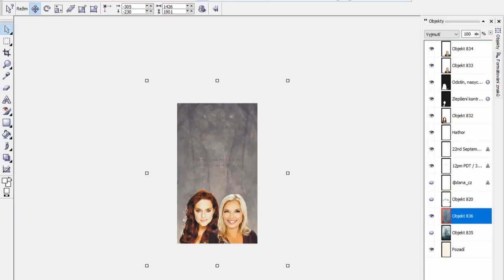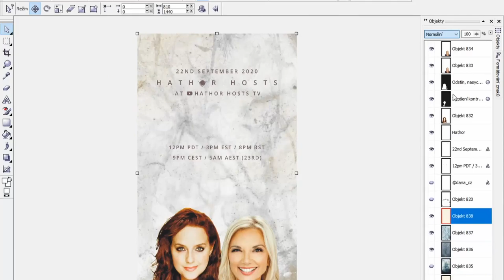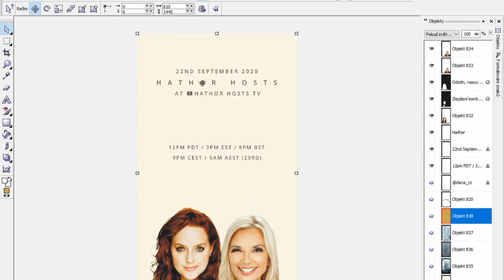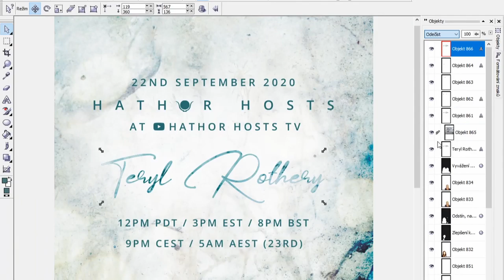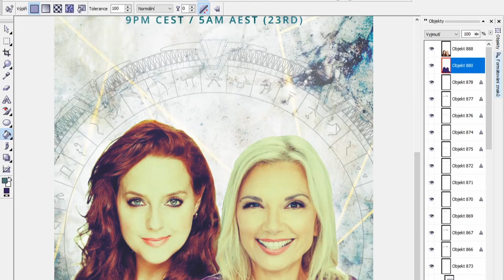Hathor Hosts 23 - Teryl Rothery Poster Creation (timelapse)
I've been creating posters for Hathor Hosts since the beginning and I thought, why not share what the process is like? Sometimes it doesn't go as smoothly as here!